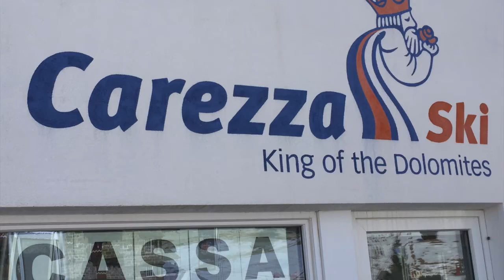Bastard at Carezza